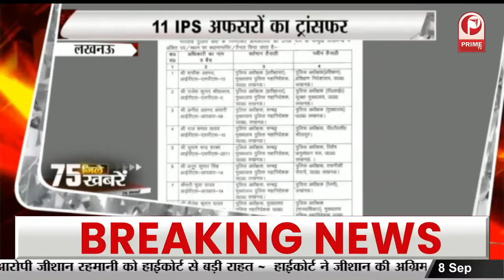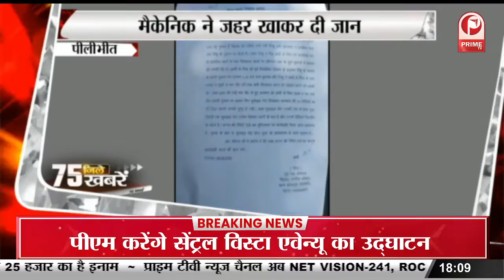कानपुर में तीन जगह आयकर का छापा, सियासी चंदे में हुई हेराफेरी || Prime Tv